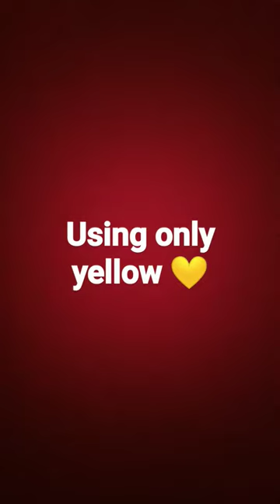using only yellow asmr